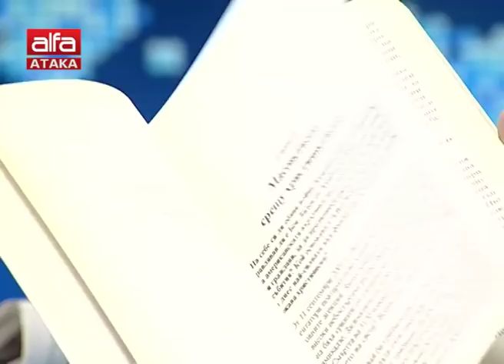Волен Сидеров за важността от членството на "Атака" в блока на консерваторите /14.10.2018 г./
За поуките от миналото, за коалиционните партньори и предстоящия евровот